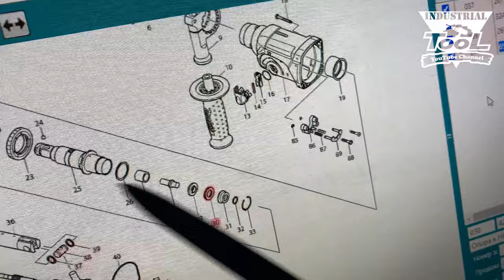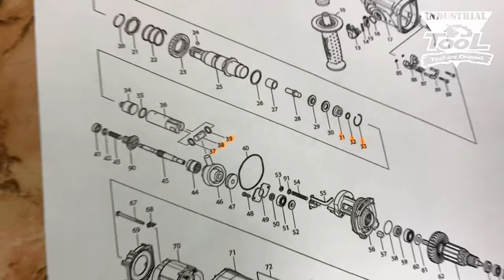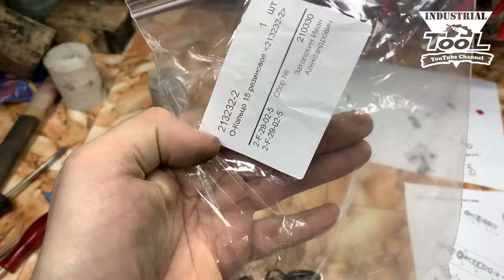HR2470 пропал удар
Диагностика и ремонт сетевого перфоратора MAKITA HR2470